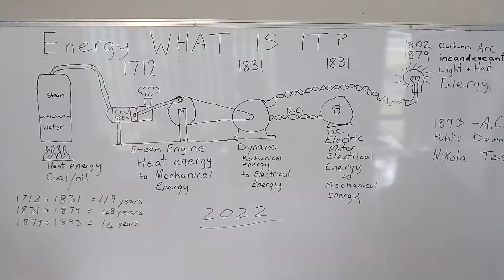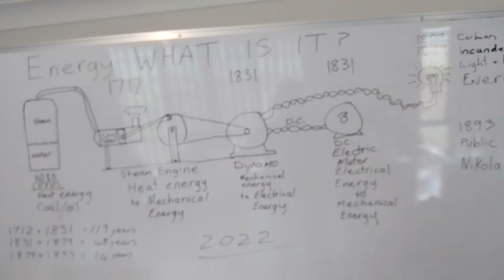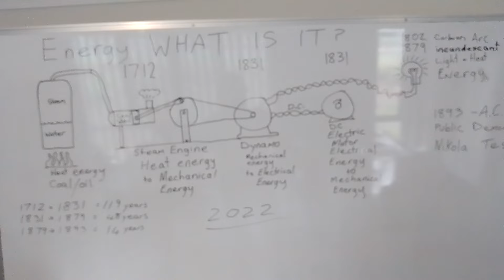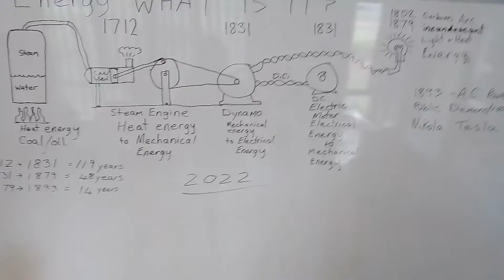Energy what is it?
A question about the true nature of Energy.